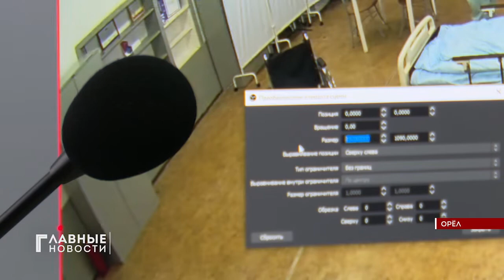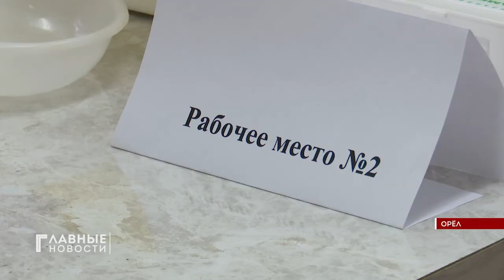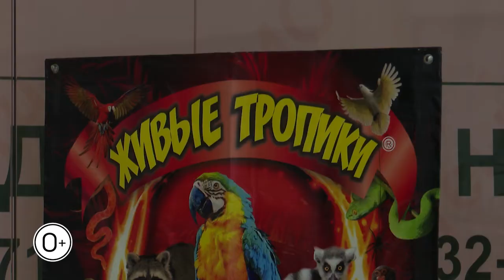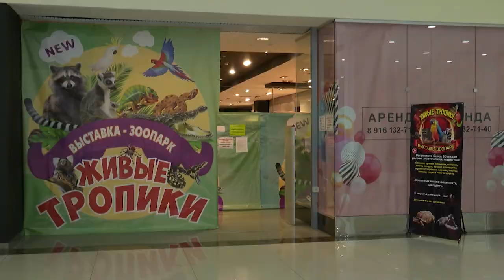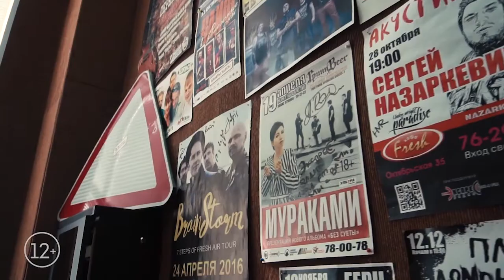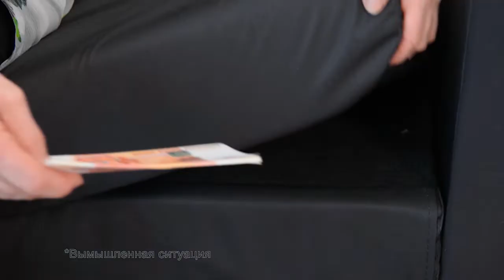"Главные новости". 20.11.2020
Орловским волонтёрам-медикам будут платить.
В Орле в ТРЦ "РИО" открылась выставка "Живые тропики".
В Орле появилось граффити против ДТП с детьми.